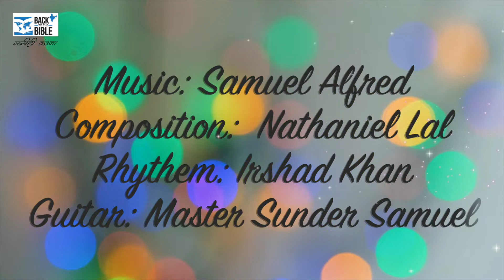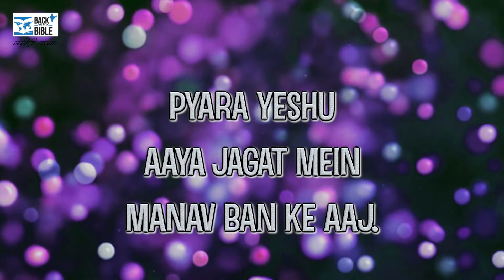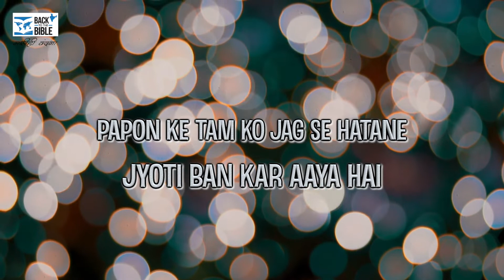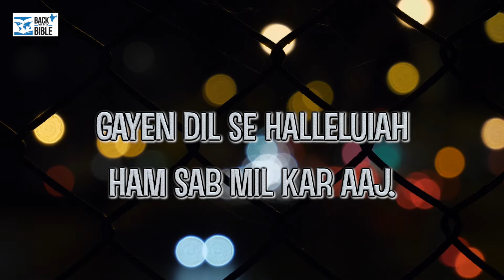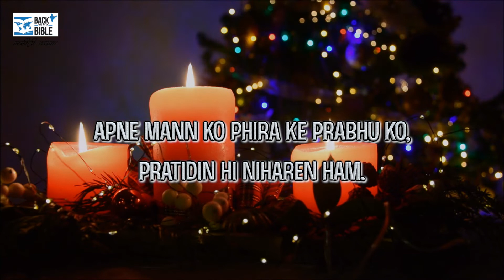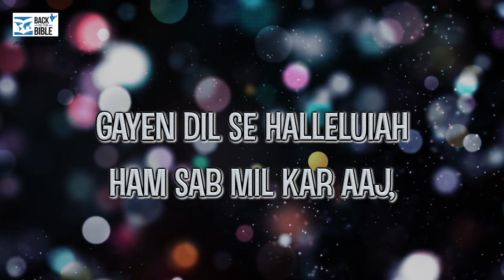Gayen Dil Se